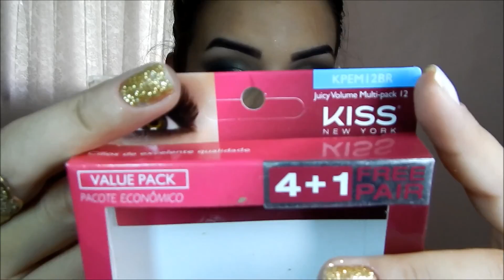Make Verde Musco & Preto por Sandy Ribeiro!!!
Olá minhas Lindas...
Para mais informações (post, fotos e lista de produtos usados) não deixem de acessar o POST no BLOG: